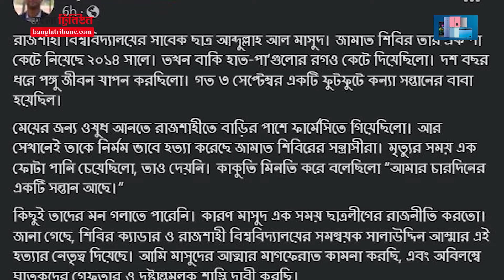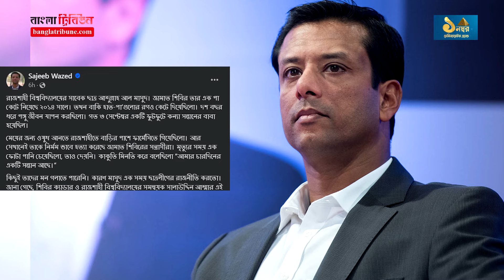সাবেক ছাত্রলীগ নেতার অপ*মৃ*ত্যুর ঘটনায় মুখ খুললেন জয়